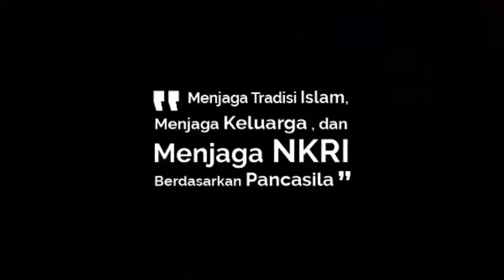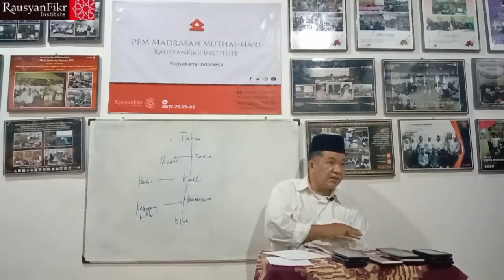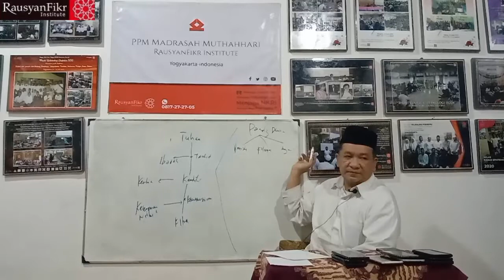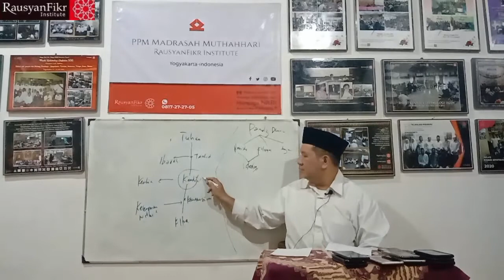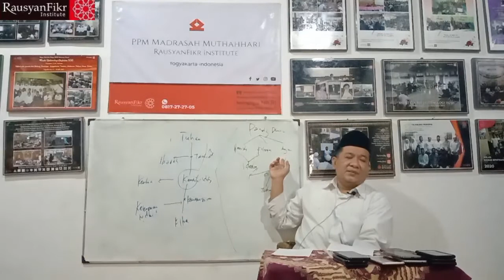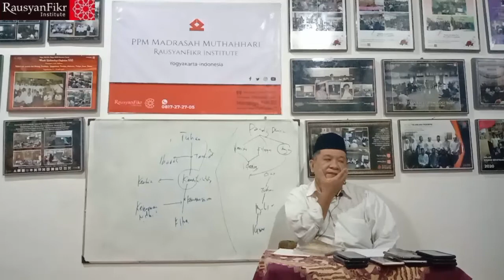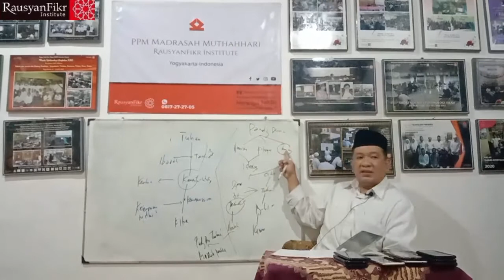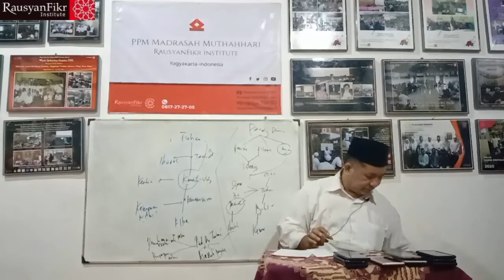Mengapa Kita Diciptakan (Bag.3) : Agama, Mazhab Pemikiran & Pandangan Dunia #307 A.M. Safwan